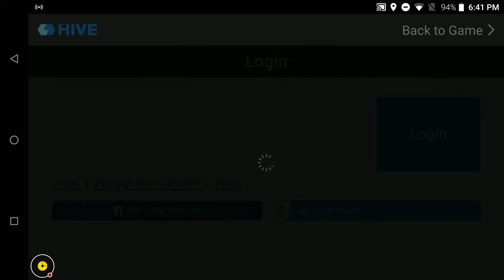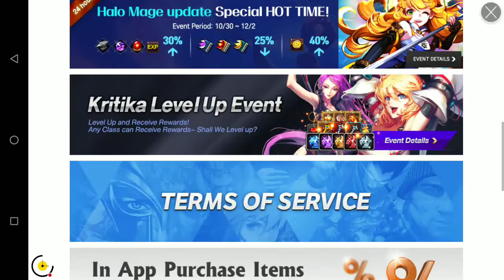Kritika: The White Knights (Android/iOS) - 25 minute GAMEPLAY (Action RPG)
Watch me play Kritika: The White Knights!